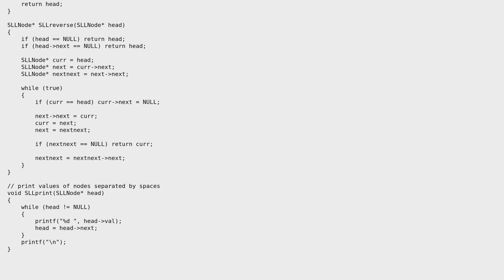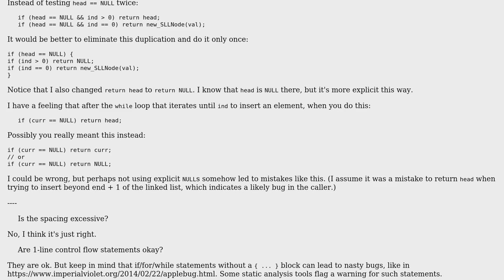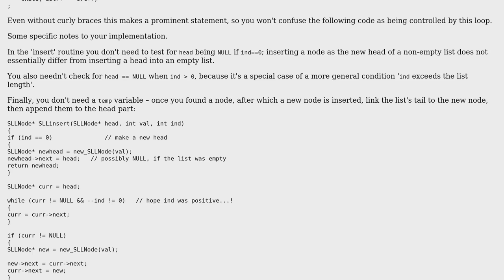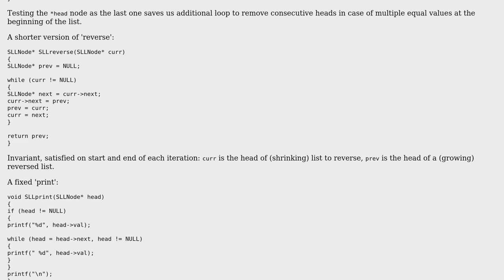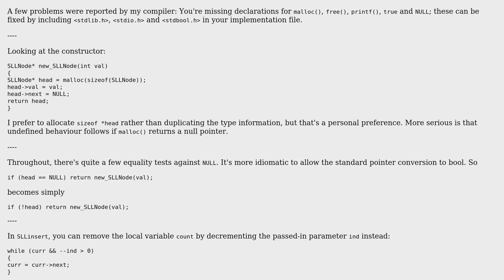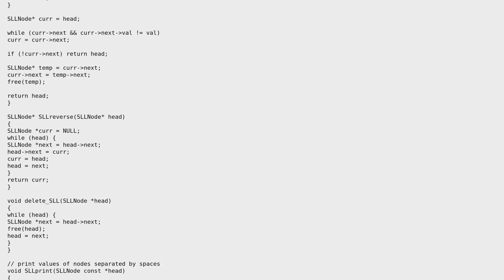Code Review: Singly Linked List Implementation in C (5 Solutions!!)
Code Review: Singly Linked List Implementation in C

With thanks & praise to God, and with thanks to the many people who have made this project possible! | Content (except music & images) licensed under CC BY-SA | Music | Images & others | With thanks to user Toby Speight user SnapJudgment user janos user Jamal user Impossibility user Eric Zoerner user CiaPan and the Stack Exchange Network Trademarks are property of their respective owners. You are responsible for your own actions.